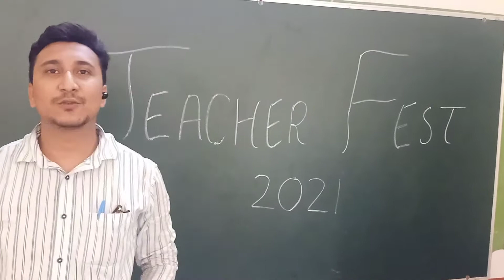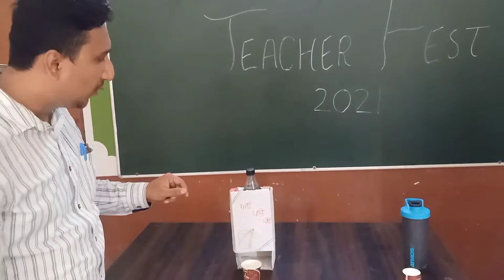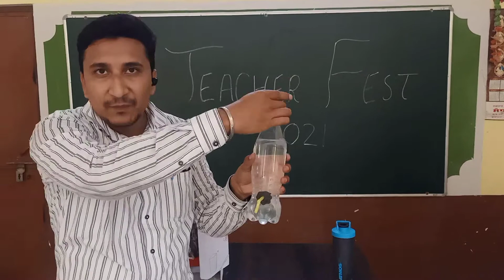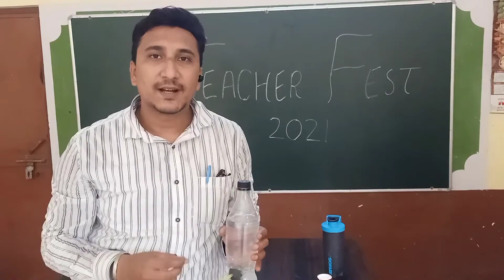ARSCENE ASTERGSS BHDAUR BOYS BARNALABLOC : SEHNAEVENT - TLM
SURAJ KUMAR
SCIENCE MASTER
GSSS BHADAUR BOYS BARNALA
BLOCK : SEHNA
EVENT - TLM